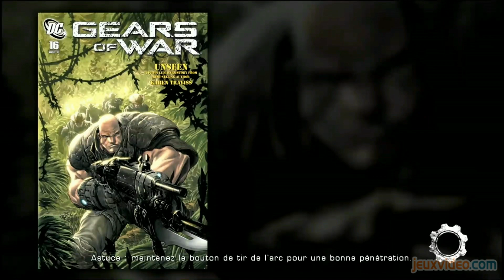Gears of War Ultimate Edition : Promenades au clair de lune 2/2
Suite et fin de notre retour dans le monde post-apocalyptique de Gears of War Ultimate Edition. Dans cet épisode, nous reviendrons plus avant sur les séquences nocturnes du jeu.

L'occasion est parfaite pour aborder les différents effets de lumière et les nouvelles ombres dont jouit le titre classique de la Xbox 360. Et ne loupez pas notre premier Gaming Live dédié à Gears of War Ultimate Edition, dans lequel nous vous présentons cette remasterisation et les efforts qui ont été fait pour lui donner un look très 2015.